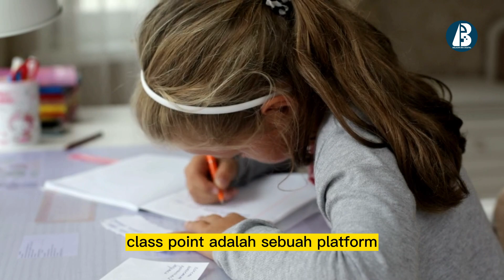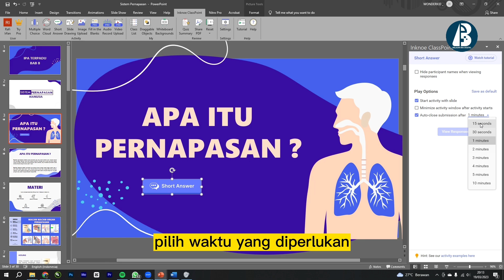Membuat Kuis Jawaban Singkat dengan Classpoint, Secara Mudah dan Jelas